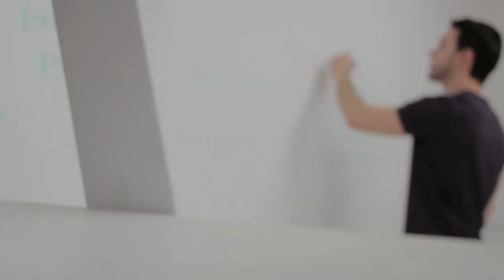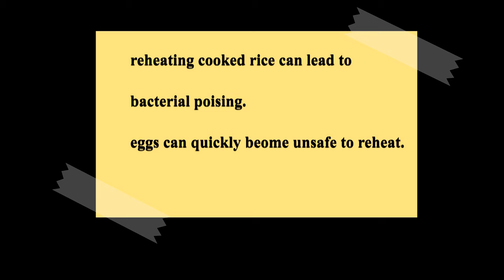क्या बचा हुआ खाना खाना सुरक्षित हैंhindi science/रात का खाना/बचा हुआ खाना कितने दिन तक खाना चाहिए.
Sodium 145